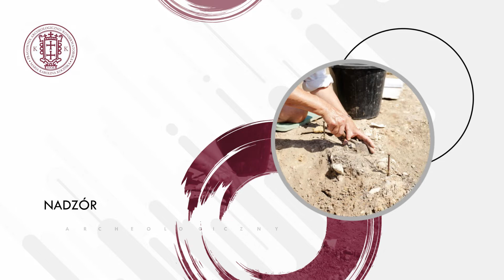Badania wykopaliskowe Borkowo Pracownia Archeologiczno-Konserwatorska Maria Karolina Kocińska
Nazywam się Maria Karolina Kocińska i jestem właścicielką firmy argeologicznej. Siedziba firmy znajduje się w Borkowie, w województwie pomorskim.

Specjalizuję się w usługach archeologicznych, swoje usługi świadczę na terenie całej Polski. Dysponuję profesjonalnym sprzętem, który umożliwia mi sprawną realizację prac.

Zapewniam kompleksowe usługi archeologiczne, prowadzę nadzór archeologiczny. W ramach moich usług przeprowadzam konserwację i ochronę zabytków. Prowadzę wykopaliska szerokopłaszczyznowe.

Wykonam dla Państwa badania przedinwestycyjne, badania wykopaliskowe oraz badania sondażowe, a także prace konserwacyjne.

Zapraszam do skorzystania z oferty mojej firmy!